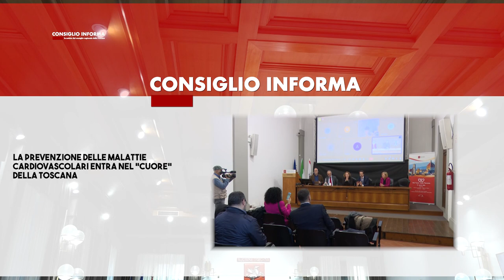SIENATV - CONSIGLIO INFORMA 26-04-2024